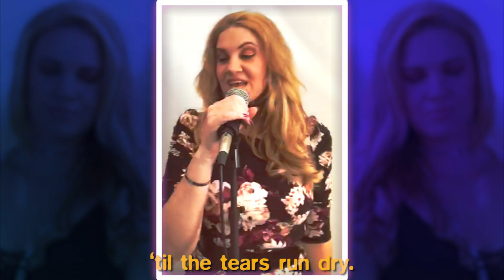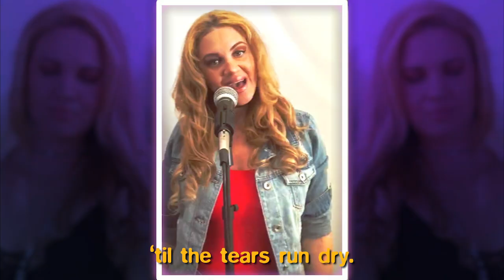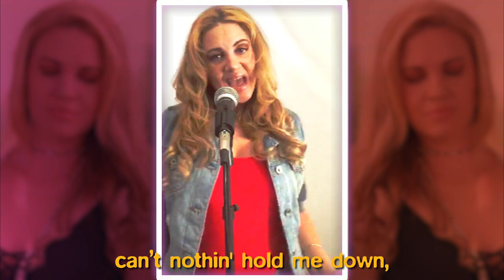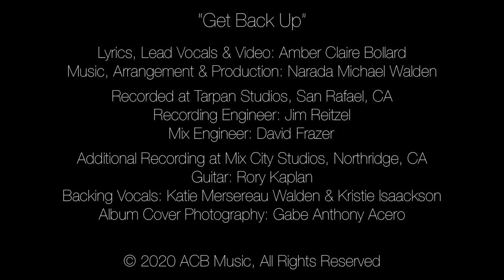'Get Back Up' by Amber Claire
2021 Finalist for “Best Pop Song” at the “World Songwriting Awards”

'Get Back Up' written by Amber Claire and produced by Narada Michael Walden (c) 2020
Guitar: Rory Kaplan
Video editing by: Scott Edward